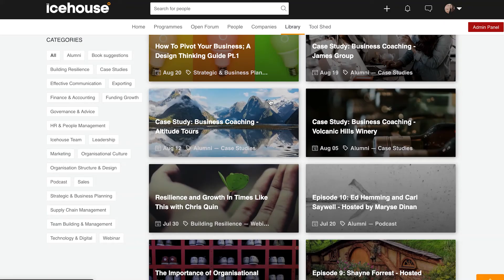Icehouse Central - What Is Icehouse Central?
Icehouse Central is a place for alumni of The Icehouse to connect and network, join the conversation, and learn together – in a safe and inclusive space. Use directories to discover people part of The Icehouse alumni community and ask and offer your help with other alumni you can trust.

Are you an Icehouse alumni and don't yet have an Icehouse Central account?